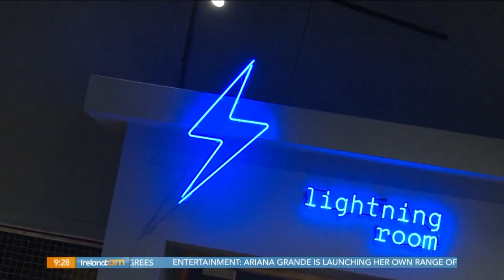Explorium on Ireland AM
🌟IRELAND AM🌟 Did you see us on IRELAND AM last week??? Here’s a quick look back at the fun times with Alan Hughes, Karen Koster and Mark the Science Guy